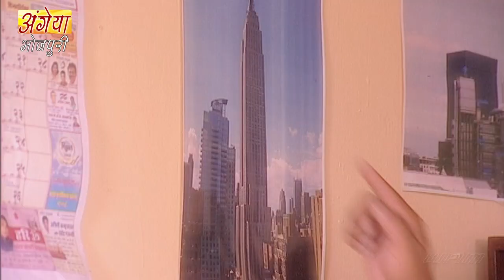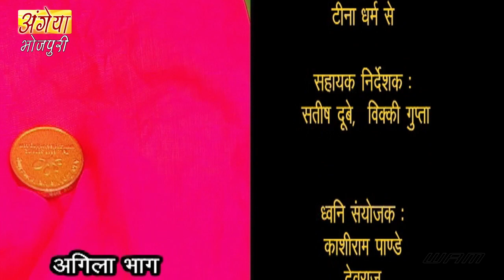New Original Web Series | Mr. Jugadulal (जुगाड़ूलाल) Episode - 54 | भोजपुरी सीरियल | Bhojpuri Serial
New Original Web Series | Mr. Jugadulal (जुगाड़ूलाल) Episode - 54 | भोजपुरी सीरियल | Bhojpuri Video 2022

जहाँ ना पहुँचे साढ़ू, ऊहाँ पहुँचे जुगाड़ू। जुगाड़ूलाल,जुगाड़ से जहाँ सभन के मदद करेला। ऊहें हँसते-हँसावत पुलिसिया जुल्म आऊर शिक्षा संस्थान मे छाईल अंधकारो के उजागर करेला। डॉक्टर बनके जहाँ झोला छाप डॉक्टरन पर ऊँगली उठावेला ऊहें बडी बेबाकी से नेतन के दोहरा चरित्र के भी दरसावेला। एगो गरीब बच्चा के स्कूल मे दाखिला खातिर कबो पैरवी ना करे वाला बाबुजी मास्टर पुस्तक बिहारी से भी पैरवी करवा लेला। माई इमली देवी के पटकापुर के बीवी नंबर वन बनवावे खातिर पूरा स्कूल मे छुट्टी करवा देवेला ताकि इमली के मास्टर पति आ सकें। अईसने लॊट-पॊट कर देवे वाला हँसगोला देखे खातिर देखत रहीं मि. जुगाड़ूलाल ।

Serial : Mr. Jugadulal
Episode No : 54
Director: Manish Jain & Sanjay Bansal
Producer : Garima Dhir, Jalaj Dhir,Kamal Kalda
Music Director : Anil Vishwakarma
Starcast : Pranay Dixit, Mahesh Kawal,Priya Pandey Jitu Shivhave, Kajal Khanna & Others